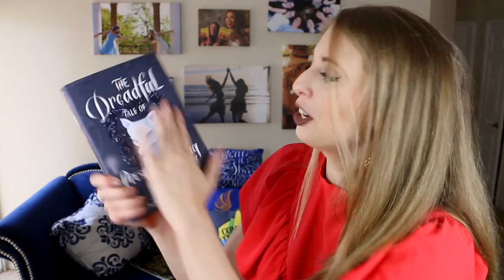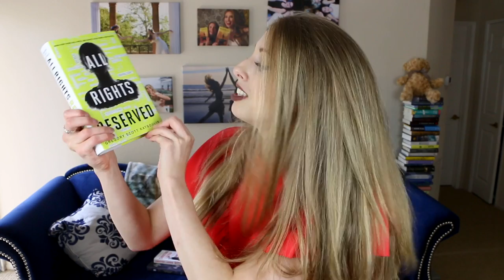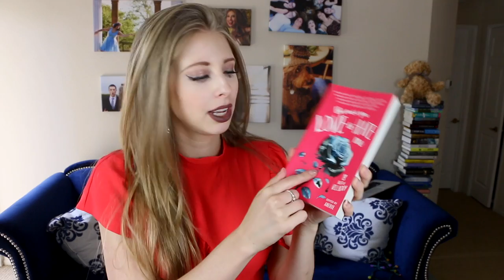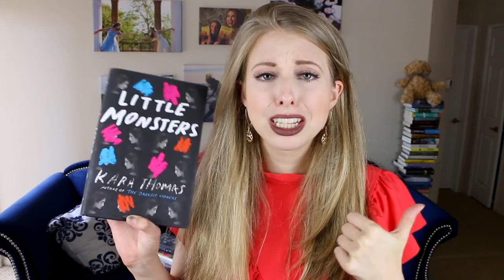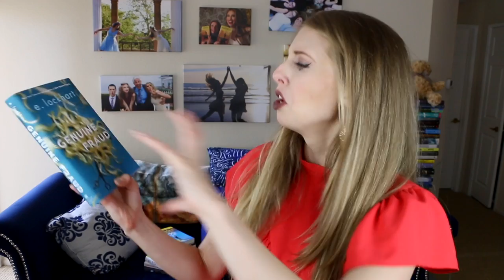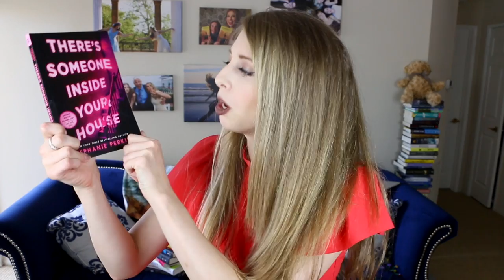THE TAYLOR SWIFT BOOKHAUL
Combining two of my faves today TAYLOR SWIFT AND BOOKS let’s discuss all the new books and also…Tay tay!

Booksplosion Schedule:

SEPTEMBER BOOK OF THE MONTH:
The Dreadful Tale of Prosper Redding by Alexandra Bracken
Live Show: October 7th, 2017

OCTOBER BOOK OF THE MONTH:
A Short History of the Girl Next Door by Jared Reck
Live Show: TBA

NOVEMBER BOOK OF THE MONTH
The Ship of the Dead, Magnus Chase Book 3 by Rick Riordan
Live Show : TBA

- THE EVENTS -

BUFFER FEST | TORONTO, CANADA
Women of Youtube Screening, September 28, 2017, 5pm - 8pm

NEW YORK COMIC CON | EVOLUTION OF BOOKTUBE PANEL
OCT 5TH, 2017, 4:00 - 5:00 PM ROOM 1A18
Thursday tickets for NYCC:

BOOKSPLOSION HOGWARTS BASH |  NEW YORK CITY
October 8th, 2017, 10:30 am - 11:20 am at the Hudson Mercantile
Come dressed in your Hogwarts House colors, for Q & A, games, prizes and FUN TIMES

YALLFEST | Charleston, SC
November 22, 2017
Booksplosion Meet up

-THE HAUL-

BECAUSE YOU LOVE TO HATE ME EDITED BY AMERIIE

THE CURIOUS INCIDENT OF THE DOG IN THE NIGHT TIME BY MARK HADDON

GENIUNE FRAUD BY E. LOCKHART

TOWER OF DAWN BY SARAH J. MAAS

xtinemay1920(at)gmail(dot)com